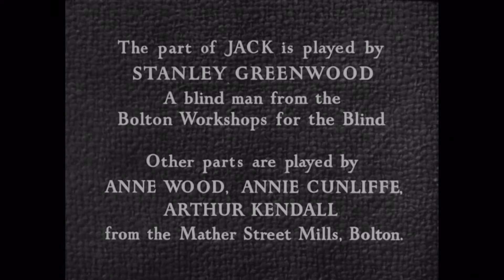Lancashire Hot Pot (1949)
To the delight of her boss and colleagues, Doris Wood, "one of the best weavers in Lancashire", is all set to return to work at Mather Street Mills in Bolton - that is, until her blind husband, Jack, throws a spanner in the works. This concise family drama reaches far beyond its official scope to address such issues as gender stereotypes, post-war economics, and disability. Lancashire Hot Pot was one of a spate of films sponsored by the Ministry of Labour in the immediate post-war period to encourage women into the workplace and keep the wheels of industry turning